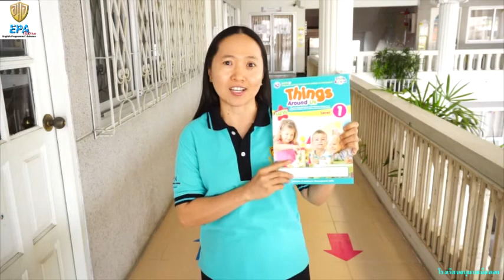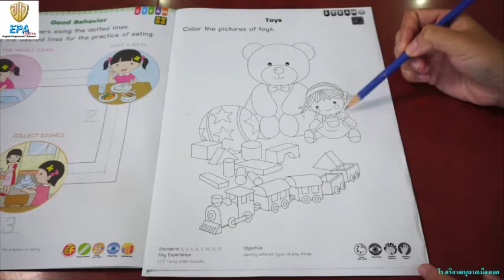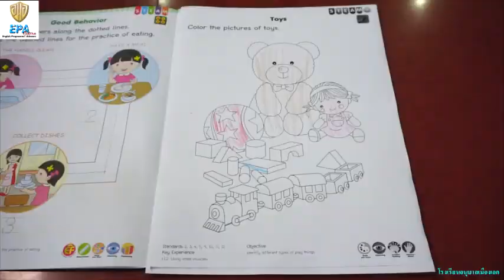MAK (K.1)(Term 1)(2nd Season) 6. THINGS AROUND US (EP.5)